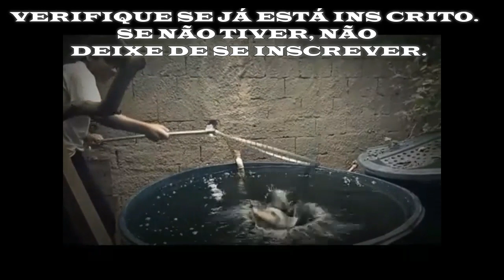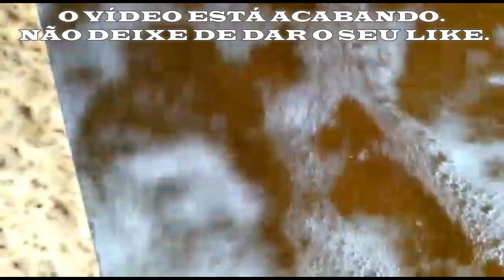SR VALTAIR . FEZ UM LAGO NA PORTA DA COZINHA ORNAMENTOU COM UMA FLORESTA AO REDOR. FICOU LINDO!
ADQUIRA SEU CURSO DE CRIAÇÃO DE PEIXES EM CAIXA D`ÁGUA. LINK DO VÍDEO DE APRESENTAÇÃO DO CURSO. ABAIXO DO VÍDEO MAIS INFORMAÇÕES ESSENCIAIS.
APÓS FAZER O PAGAMENTO VOCÊ RECEBERÁ UM LINK VIA EMAIL, AO CLICAR TERÁ ACESSO A 15 MÓDULOS SOBRE CRIAÇÃO DE PEIXES EM CAIXA D`ÁGUA. TODO O CONTEÚDO É ONLINE. A CADA DOIS DIAS SÃO LIBERADO UM MÓDULO COM VÁRIAS INFORMAÇÕES ESPECIFICA DO ASSUNTO TRATADO. MAIS INFORMAÇÕES: WHATSAAP 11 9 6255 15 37.(Walter)